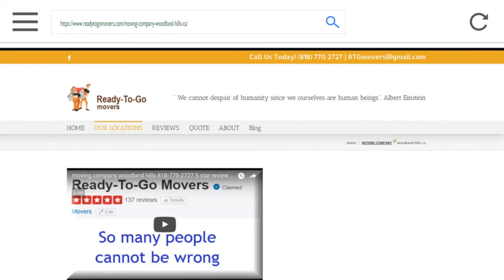affordable apartment movers and packers near me woodland hills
As you look to pick up and move to a new part of town, you are going to need a quality team to help out.

This is when packers and movers near me woodland hills are important.

With the right fit, you are going to get a group of professionals who are organized, committed and will put in the time to recognize what you want as a client. You will be able to move in seconds, and it is not going to take a toll on you at all.

This is important for those who have set demands in place. Choose base on what you value the most. Time, quality, price.